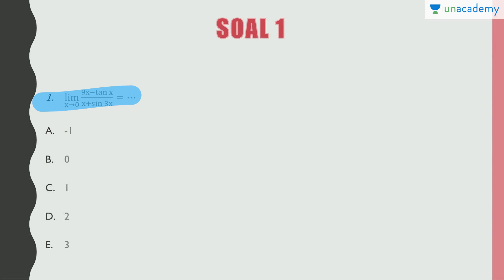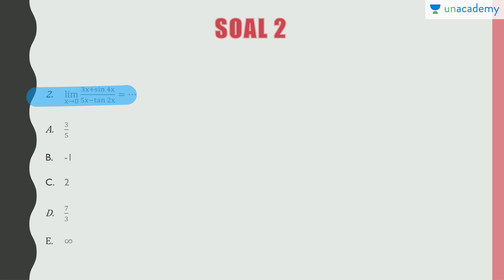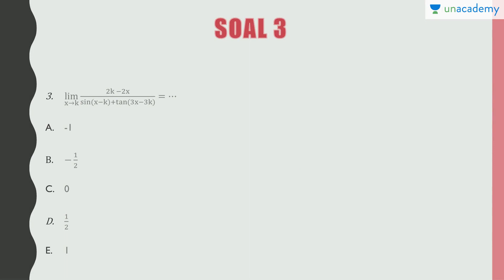Soal Limit - bagian 5 (Matematika - SBMPTN, UN, SMA)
Halo semuanya :) Video belajar kali ini akan membahas soal-soal matematika dalam topik Limit. Contoh soal yang diberikan di video ini adalah contoh soal UNBK dan Ujian Masuk PTN, misalnya SBMPTN, UM UGM, dan SIMAK UI yang pasti nya akan berguna banget untuk kalian belajar.